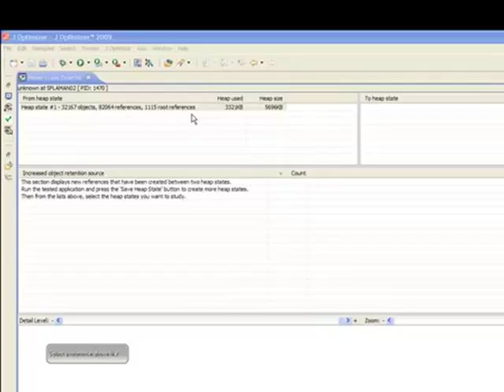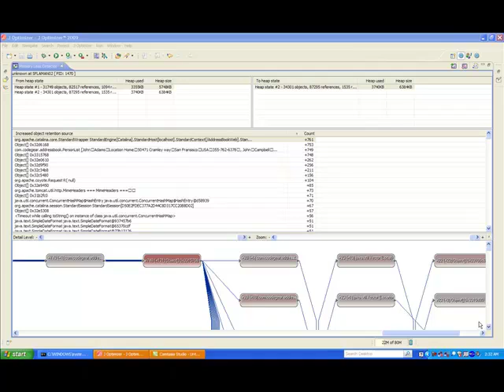Find & Fix Java Memory Leaks With J Optimizer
J Optimizer includes this Automatic Memory Leak Detector to track down memory leaks in no time. It works by comparing different states of the Java heap and by looking for objects whose number of references has grown.  You can detect and fix your memory leak automatically in no time!